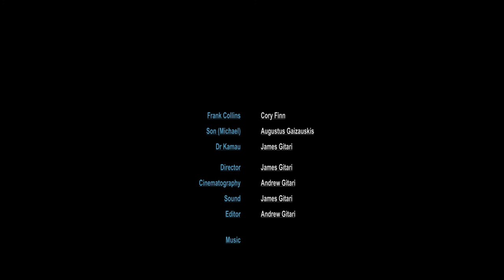The Call (SHORT FILM)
DIRECTOR: JAMES GITARI
CINEMATOGRAPHY: ANDREW GITARI

ZACK HEMPSEY-THE WAY
AUSTIN WINTORY-NASCENCE